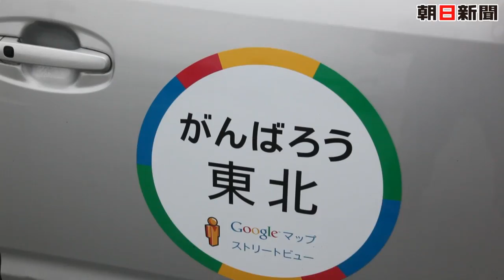被災の傷跡、ストリートビューで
インターネット検索最大手のグーグルは８日、風景を３６０度撮影できる「ストリートビュー」の技術を使って東日本大震災の被災地の街並みを細かく記録すると発表した。被災の傷痕の実像を後世に残すと同時に、学術研究の資料としても活用してもらう狙いだ。
　青森県から茨城県までの沿岸部を中心に３カ月から半年かけて撮影し、年内にも地図サイト「グーグルマップ」に反映させる。同様の試みは２００５年のハリケーン・カトリーナの被災地でも行っているが、「被災範囲も被害の程度も桁違いに大きい。世界でも過去最大規模の取り組みになる」（同社）としている。